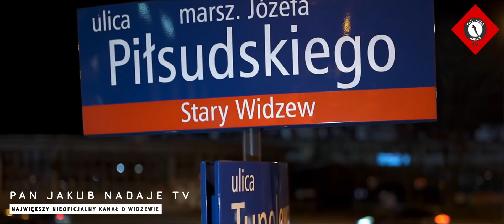Klimat Trybun #55: Widzew Łódź - Wisła Kraków 1:3 | Kibicowskie kulisy meczu | 02.12.2021